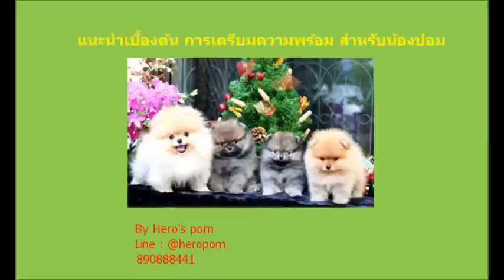แนะนำเบื้องต้นสำหรับการเลี้ยงปอม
สำหรับมือใหม่ อยากลองเลี้ยงปอม ลองดูกันนะครับ